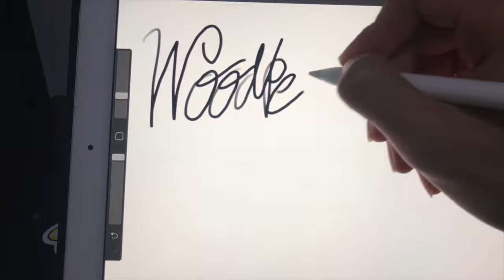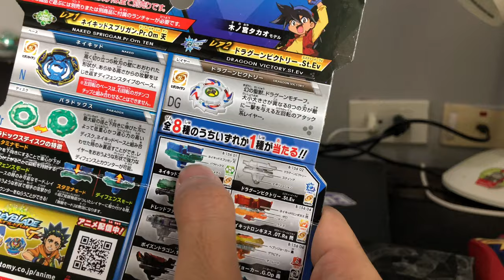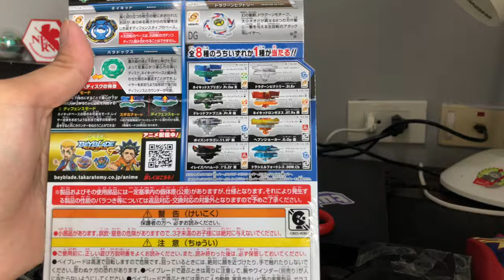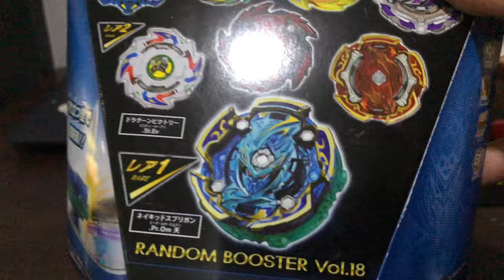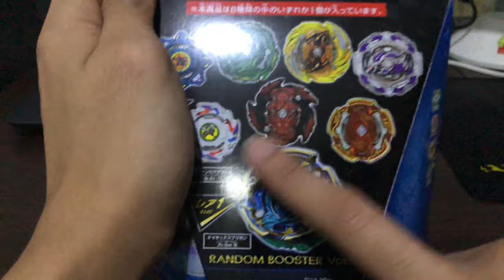รีวิว BB Burst Random 18 แบบจัดเต็มกันไปข้างนึงเลยเว้ยยยยย!!!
จัดเต็มมม จัดเต็มสุดดดดด รอมานาน ต้องปลดปล่อย อิอิ

ส่วนใครอยากหรือสนใจ ซื้อBeyblade ของแท้ จากญี่ปุ่น สามารถ ซื้อได้จากเพจนี้เลยครับ

ติดตามข่าวสาร Beyblade Burst จากต่างประเทศ ได้ที่นี่ครับ
กลุ่มชื่อ beyblade burst club thailand (beyclub-th) เบย์เบลดคลับ ประเทศไทย